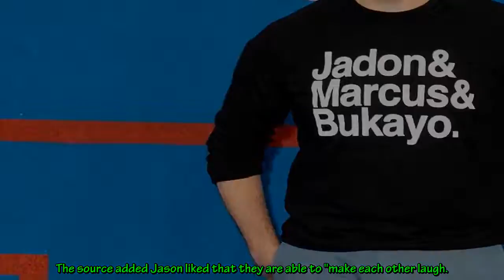Jason Sudeikis and Keeley Hazell Are No Longer Romantic After Brief Relationship